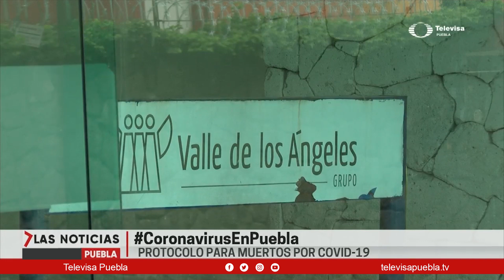Por Covid 19 | Las Noticias Puebla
En Puebla se ha comenzado a informar a los entes respectivos sobre el protocolo de manejo de cadáveres sobre las personas afectadas por coronavirus.